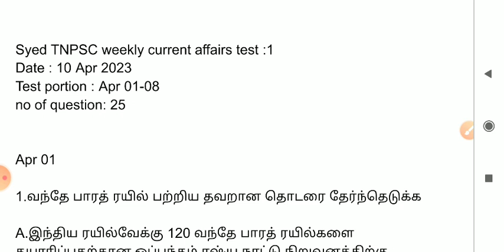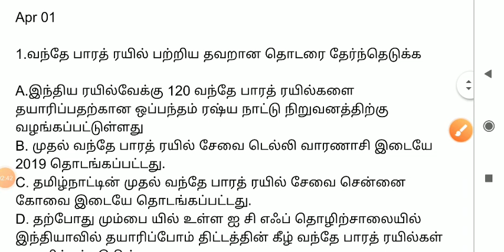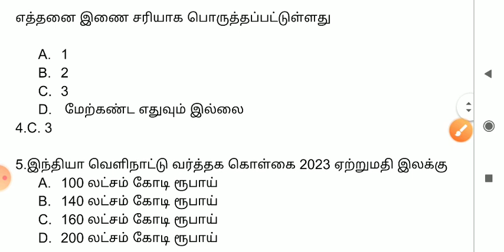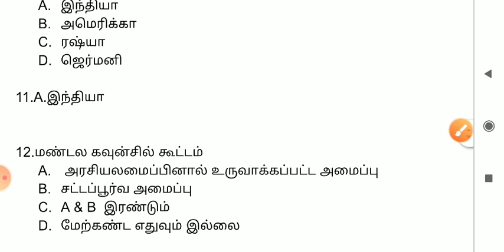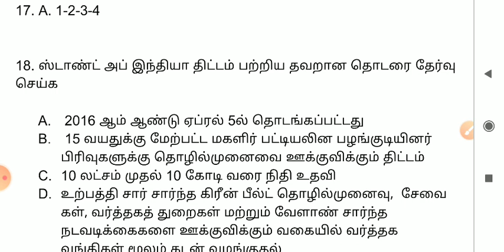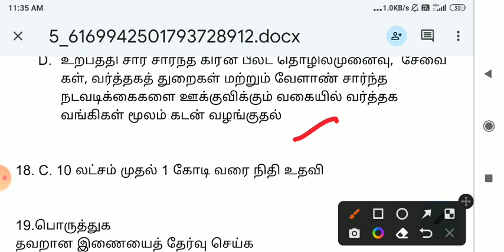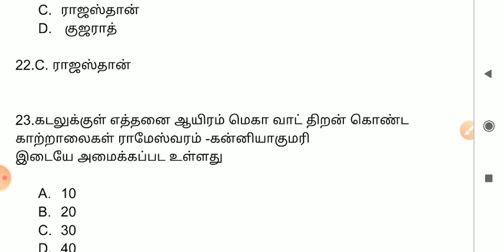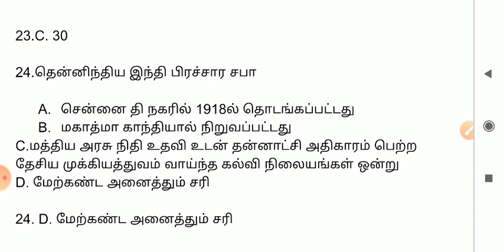TNPSC current affairs weekly Test no 1| 25 MCQs| Apr 01-08 | Answer key discussion| Syed